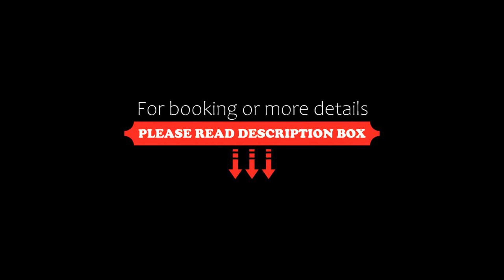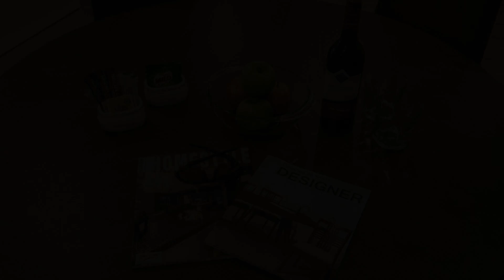Luxfort 118 Service Suites, George Town, Malaysia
About Property:
Boasting an outdoor pool with a separate whirlpool set on the rooftop, Luxfort 118 Service Suites also offers direct access to Island Plaza Mall. Elegant rooms are equipped with free Wi-Fi access.

This serviced apartment is centrally located within a 15-minute drive to Batu Feringghi Beach and to Georgetown – a UNESCO World Heritage city. The popular Gurney Drive is a 5-minute drive away and Pen...
Property Type: Hotel
Address: 118, Island Plaza, Jalan Tanjong Tokong, 10470 George Town, Malaysia
Searching For
1. Luxfort 118 Service Suites - George Town - Malaysia
2. Luxfort 118 Service Suites - George Town - Malaysia Address
3. Luxfort 118 Service Suites - George Town - Malaysia Rooms
4. Luxfort 118 Service Suites - George Town - Malaysia Amenities
5. Luxfort 118 Service Suites - George Town - Malaysia Offers and Deals
Audio Credit:
Track Title: Reasons To Hope
Artist: Reed Mathis